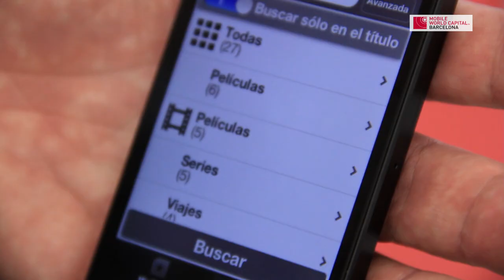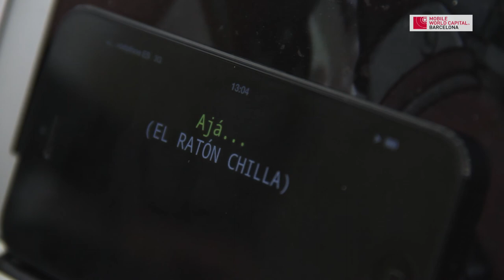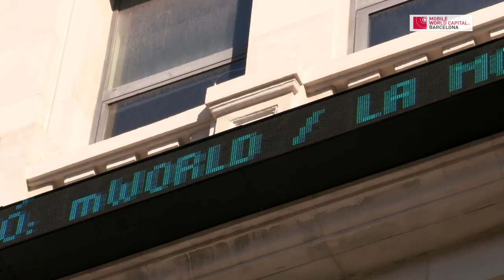Ayna - mobile apps @m4all Day - Mobile World Capital